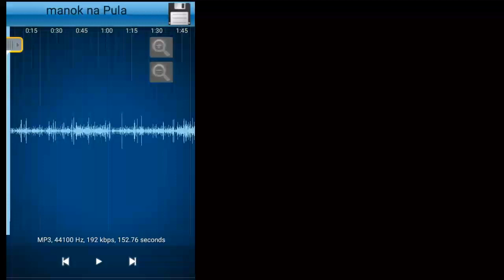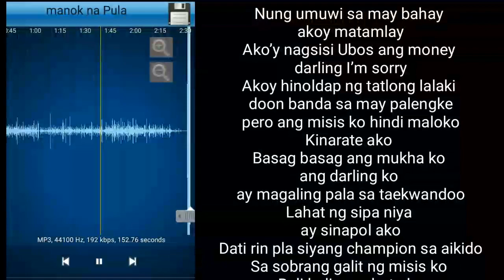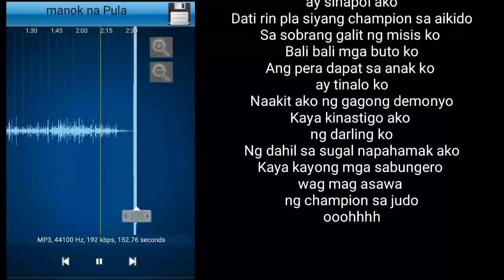Manok na Pula | Song Lyrics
LYRICS

Napadaan sa sabungan
May nagsisigawan
Nung aking tignan
Manok na pula mukhang matapang
Ang pera ni misis na dapat ay ihulog ko
sana sa Palawan
Aking ipinusta sa manok na pula
Mukhang tatama yan
Nagsimula ang salpukan manok na pula
Biglang tinamaan geywang geywang
Sa isang iglap lang ako’y kinabahan
Hindi nakatayo patay napuruhan
Ang perang hulog sa Palawan
Tinalo ko sa sabungan
Nung umuwi sa may bahay akoy matamplay
Ako’y nagsisi
Ubos ang money darling I’m sorry
Akoy hinoldap  ng tatlong lalaki
doon banda sa may palengke
pero ang misis ko hindi maloko
Kinarate ako
Basag basag ang mukha ko
ang darling ko ay mgaling pala
sa taekwandoo
Lahat ng sipa nya ay sinapol ako
Dati rin pla siyang champion sa aikido
Sa sobrang galit ng misis ko
Bali bali mga buto ko
Ang pera dapat sa anak ko ay tinalo ko
Naakit ako ng gagong demonyo
Kaya kinastigo ako ng darling ko
Ng dahil sa sugal napahamak ako
Kaya kayong mga sabungero
wag mag asawa ng champion sa judo
ooohhhh